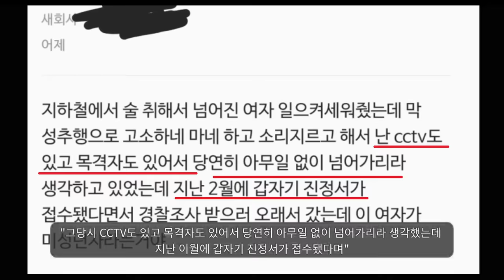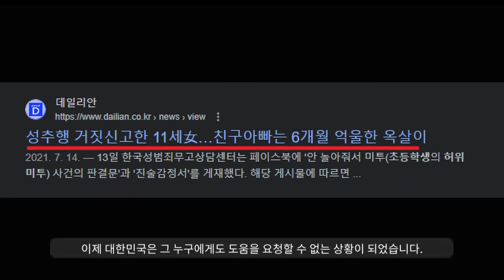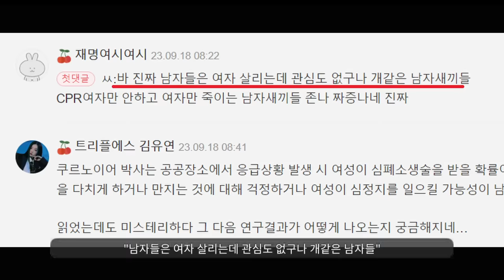사람을 구하는 것도 안되는 세상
각박한 세상..